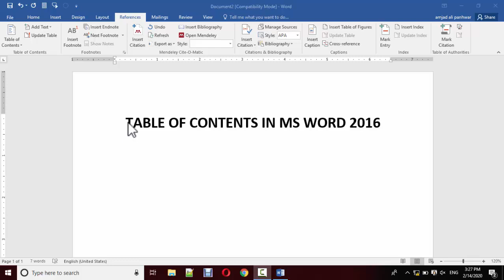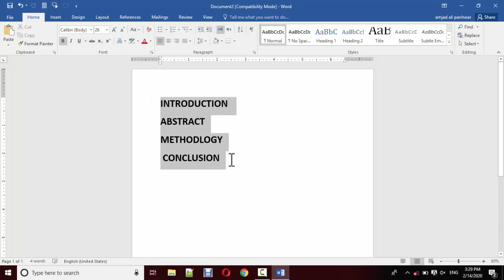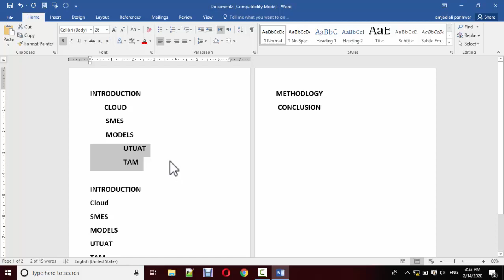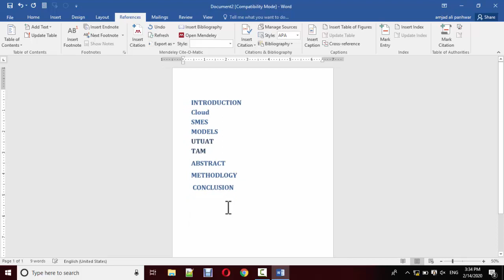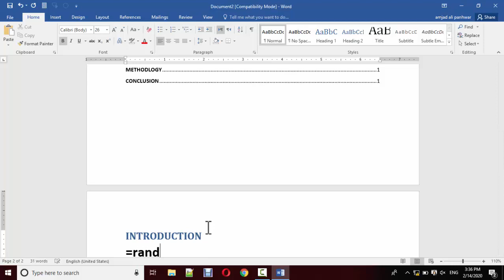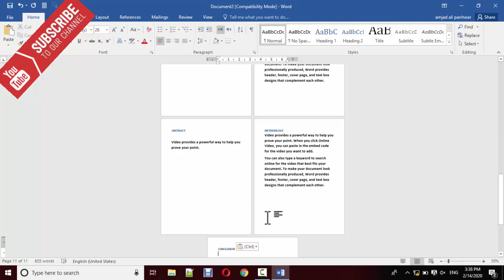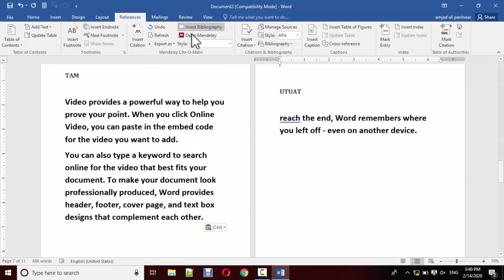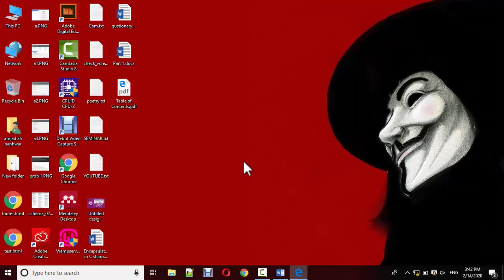TABLE OF CONTENTS IN MS WORD IN | URDU/HINDI | AMJAD ALI